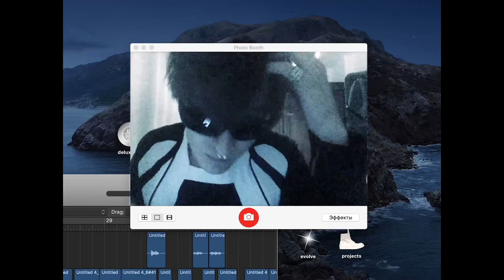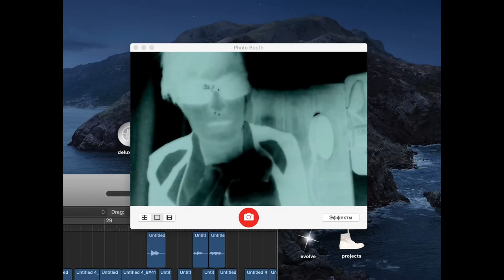*FREE* LILDRUGHILL x FENDIGLOCK x MAYOT type beat - Time [prod. GLAMe]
*❗По поводу покупки полных прав писать в лс группы❗*
*Кстати действует акция 1+1 (Покупаете бит и второй в подарок!)*

D# min
142 bpm